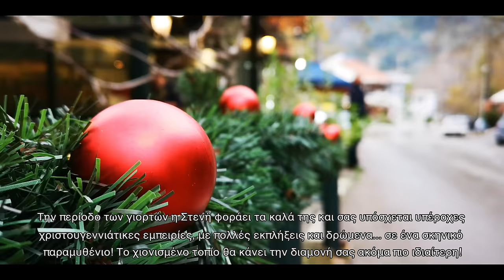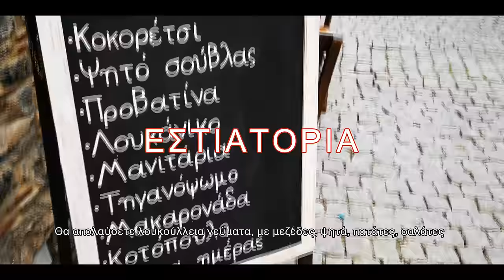Στενή Ευβοίας 4K: Διαμονή, Φαγητό, Πεζοπορία, Αξιοθέατα, Φυσιολατρεία | Steni Euboea Greece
Ένας τόπος λαμπρός, ευλογημένος. Η απλότητα, η ζεστασιά και η άγρια ομορφιά του θα σας εκπλήξουν! Στην Στενή Ευβοίας θα χορτάσει η καρδιά σας από εικόνες, γεύσεις και εμπειρίες.
Το πανέμορφο ημιορεινό χωριό της Εύβοιας έχει χίλιους κάτοικους, κτισμένο σε υψόμετρο τετρακοσίων πενήντα μέτρων στην σκιά του όρους Δίρφυς που είναι το υψηλότερο στην Εύβοια. Βρίσκεται σε απόσταση αναπνοής από την πρωτεύουσα και θα χρειαστείτε μία με μιάμιση ώρα οδικώς μέσω υψηλής γέφυρας Χαλκίδος και Νέας Αρτάκης.

Μέσα από έναν φιδίσιο ανηφορικό δρόμο θα φτάσετε στη γραφική Στενή, φημισμένη για τα τρεχούμενα νερά της τα πλατάνια, τις καστανιές και τα λαχταριστά κρεατικά, αφού είναι χαρακτηρισμένη ως κοψιδοχώρι και στέκι των καλοφαγάδων!

Η ατμόσφαιρα στο χωριό έχει μια αναζωογονητική δροσιά. Κέντρο της Στενής είναι η πλακόστρωτη πλατεία απ’ όπου ξεκινούν στενά και ολίγον ανηφορικά μονοπάτια που διακλαδίζονται ως την τελευταία άκρη του πυκνόκτιστου αμφιθεατρικού οικισμού, που αποτελείται από περιποιημένα σπιτάκια με κόκκινες κεραμοσκεπές και ολάνθιστες αυλές. Μέσα στην πλατεία υπάρχουν γραφικές βρύσες με άφθονα τρεχούμενα νερά και ιδιαίτερες γωνιές με όμορφη θέα για φωτογραφίες.

Πολλά μεγάλα υπεραιωνόβια πλατάνια απλώνουν τη σκιά τους πάνω από τα πανέμορφα καφενεδάκια και τις παραδοσιακές ταβέρνες, στις οποίες γίνετα χαμός και η τσίκνα σπάει ρουθούνια! Υπάρχουν επίσης πολλά πάρκα διασκορπισμένα σε όλο το χωριό, τόποι αναψυχής και ξεκούρασης για μικρούς και μεγάλους.

Στο δάσος της Στενής υπάρχουν πολλά μονοπάτια, ιδανικά για φυσιολάτρες, που θα σας εντυπωσιάσουν. Ως επί το πλείστον, πρόκειται για εύκολες περιπατητικές διαδρομές που καταλήγουν σε κρυστάλλινες πηγές. Οι πιο τολμηροί και έμπειροι μπορείτε να επισκεφθείτε πεζή το ορειβατικό καταφύγιο στα χίλια εκατό μέτρα που βρίσκεται 8 χιλιόμετρα από το χωριό. Σε αυτό οδηγούν τα περισσότερα μονοπάτια αλλά και ο φιδίσιος ασφαλτοστρωμένος δρόμος, ως εναλλακτική.  Η διαδρομή από το χωριό έως το καταφύγιο θεωρείται μια από τις ωραιότερες της Ελλάδας.

Εάν επιθυμείτε να διανυκτερεύσετε, το χωριό διαθέτει εξαιρετικούς και καλαίσθητους, ξενώνες!
Υπολογίσαμε ότι το κόστος για δύο μέρες στη Στενή κυμαίνεται στα 100 ευρώ ανά άτομο.

Διαμονή
Στενή Χοτέλ, Ενα από τα πιο παλιά ξενοδοχεία της Στενής, ανακαινισμένο, με θέα και ησυχία.
Ξενώνας Νακαράκη, παραδοσιακός ξενώνας σε ήσυχο δρομάκι, μετά την πλατεία της Στενής.
Ξενώνας Βασιλική, Ομορφη πετρόχτιστη μονάδα σε ωραίο σημείο κάτω από το βράχο.

Φαγητό
Θα απολαύσετε λουκούλλεια γεύματα, με μεζέδες, ψητά, πατάτες, σαλάτες, πεντανόστιμα τυροπιτάρια, ταλαγάνι, παϊδάκια, μπριζόλες και ότι τραβάει η ψυχή σας!

Κισσός, Μία από τις κλασικές ψησταριές σε κεντρικό σημείο της Στενής, με νέα, προσεγμένη αίθουσα και επαγγελματισμό στην εξυπηρέτηση.
Ο Βράχος, Ταβερνάκι σε ύφος καπηλειού, στην πλατεία του χωριού. Ντόπιο κρέας παραγωγής της οικογένειας και μαστοριά στο ψήσιμο.

Καφέ - Μπαρ
1743, Καφεγλυκοπωλείο με άποψη στην κεντρική πλατεία. Μπισκοτόγλυκα και άλλα λαχταριστά γλυκά θα συνοδεύσουν τον καφέ σας.
Ρόδι. Καφέ - μπαρ στην αρχή του πεζοδρομημένου στενού. Δοκιμάστε τους πειραματισμούς του Γιώργου σε διαφορετικά είδη λικέρ από ρόδι ή ακόμη και από γαρδένια!
Οναρ, Με ωραία θέα και από τους δύο ορόφους του, το μοναδικό ίσως στέκι για βραδινό ποτό.
Την περίοδο των γιορτών η Στενή φοράει τα καλά της και σας υπόσχεται υπέροχες χριστουγεννιάτικες εμπειρίες, με πολλές εκπλήξεις και δρώμενα... Ενώ το χιονισμένο τοπίο θα κάνει την διαμονή σας ακόμα πιο ιδιαίτερη!
Βουνά γεμάτα έλατα, κρυστάλλινες λίμνες, ποτάμια και η παραδοσιακή ζωή του χωριού
Και αν αυτά δεν είναι αρκετά για να σας πείσουν, ορίστε έξι ακόμα λόγοι για να πάτε! Ταξιδεύοντας ανατολικά, στην άλλη πλευρά της Στερεάς Ελλάδας, βρίσκεται η Εύβοια. Πάρτε λοιπόν το ποδήλατό σας και κατευθυνθείτε προς τους λόφους.

Το μονοπάτι που αξίζει να εξερευνήσετε πρώτο ξεκινά από το χωριό Στενή, το οποίο βρίσκεται στην καρδιά της Εύβοιας και απέχει μόλις μία ώρα και 45 λεπτά από την Αθήνα. Υπάρχουν αρκετές διαδρομές που διασχίζουν τις πλαγιές της οροσειράς Δίρφη, περνώντας μέσα από ένα δάσος από πεύκα, έλατα και καστανιές, πριν κατηφορίσουν στα Καμπιά. Από εδώ μπορείτε να ανηφορίσετε και πάλι προς τον Όλυμπο και αφού περάσετε μικρά εκκλησάκια, ποτάμια και γάργαρα ρυάκια, να καταλήξετε στη Στενή. Θα διανύσετε περίπου 25 χιλιόμετρα μέσα σε 4 ώρες σε υψόμετρο άνω των 1.000 μέτρων, οπότε βεβαιωθείτε ότι είστε σε καλή φυσική κατάσταση για να αντέξετε αυτή την πρόκληση.